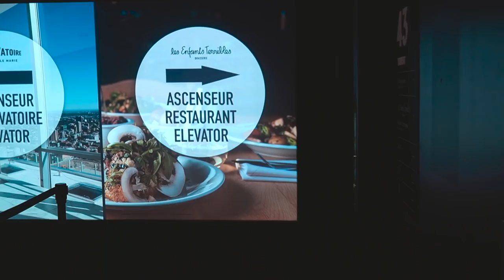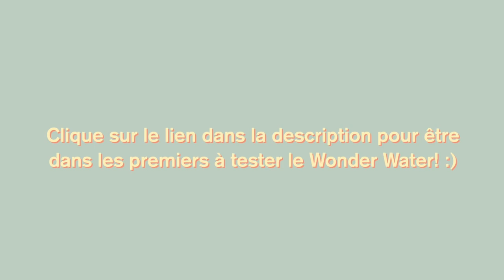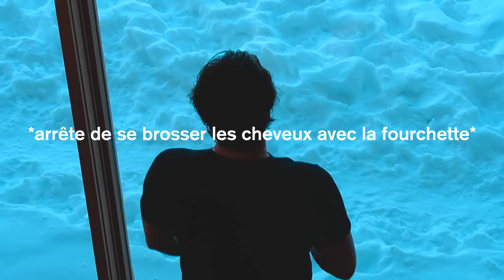week-end dans ma vraie vie au Québec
QUELQUES JOURS DANS MA P'TITE VIE AU QUÉBEC!

Soit dans les premiers à tester le Wonder Water!

BEAUCOUP D'AMOUR POUR VOUS LES COCOS XXXX

MONTÉ, FILMÉ & RÉALISÉ PAR: Lucie Rhéaume

ÉQUIPEMENT
Caméra: Sony Alpha 6400
Drone: DJI Mavic Pro
Trépied: Joby Gorilla Pod
Logiciel: Final Cut Pro X
Ring Light: Neewer